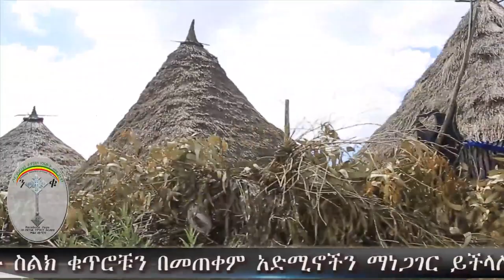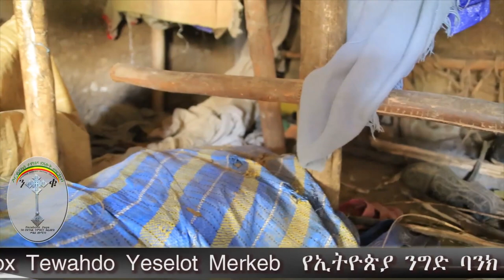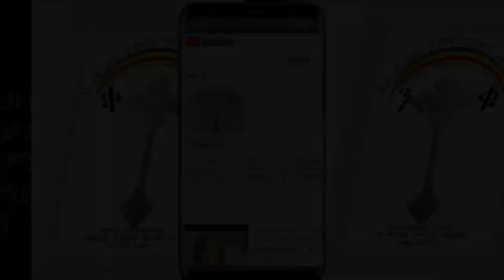በእንተ ስማ ለማርያም ( የድጉዋ ትምህርት ቤቶችን የአቅማችን እንርዳ) በ ንቁ ኦርቶዶክስ ተዋህዶ የፀሎትና የንስሐ መርከብ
ንቁ ኦርቶዶክስ ተዋህዶ የፀሎትና የንሰሐ መርከብ የዋሳፕ ማህበር
ለአንድ ሰው ስፖንሰር በወር 20 ዶላር ብቻ ነው
መርዳት የምትፈልጉ በእነዚህ ቁጥሮቻችን ማናገር እንችላለን
👉imo WhatsApp ብቻ።

ንቁ ኦርቶዶክስ ተዋህዶ የፀሎትና የንስሐ መርከብ የዋትሳፕ ማህበር እግዚአብሔር ይጠብቅልን አሜን፫
እንድሁም የFacebook Page ንቁ -የወንጌል ትምህርት በፌስቡክ መልስ በኮሜንት) ላይክ አድርጉ ቤተሰብ ሁኑ።✝